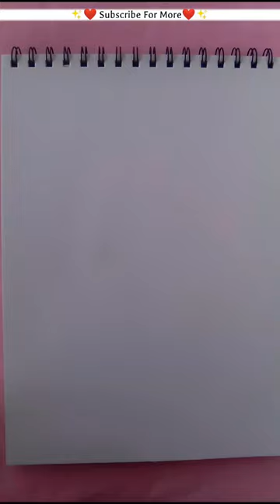Waterfall Painting Ideas For Beginners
Which direction is good for waterfall painting?

northeast
Correct Place to Hang the Painting

The direction of the waterfall towards the northeast signifies financial stability and good fortune. A waterfall painting on the northern wall also means money gain and satisfaction in life.

What is the best paint for water features?

When choosing paint for a metal fountain, look for either 100 percent acrylic latex paint, which dries quickly and is long lasting, or oil-based paint, which will adhere closely to the surface of the fountain. Before you paint a metal fountain, it must be cleaned and wiped down with pure vinegar or turpentine.

How do you do acrylic paint flows?
Pour each of the colors in layers into one cup. Place your canvas on the cup and flip over onto an elevated but level surface. Slowly lift cup and watch paint flow out. Tilt the canvas to allow the paint to flow everywhere and off the canvas.

What to add to paint to make it flow?

Create Flowing Paintings with the Best Pouring Mediums for Acrylic Paint

Flood Floetrol Additive. ...

DecoArt Pouring Medium. ...

Elmer's Multi-Purpose Liquid Glue. ...

Unicone Art Silicone Oil.

How do you make flow paint?

A ratio of one part paint to three parts water should be enough to break down the acrylic binder so that the paint acts like watercolor. Also use fluid acrylics for glazing over another color, for creating drips (an eye dropper works well for this), for bleeding colors into each other, and for pouring.

How do you make the perfect waterfall?
How to Build a Pondless® Waterfall
Collect rocks and gravel.
Select the location for your waterfall.
Position your reservoir.
Mark area with spray paint.
Excavate the traced area.
Make sure area is level, then lower in reservoir.
Prep the pump and plumbing.
Backfill soil around reservoir.

How do you make a waterfall look smooth?

Your Goal – Slow Shutter Speed. In order to make the water look smooth, you need to use an extremely slow shutter speed of several seconds or longer. ...
Use a Tripod. ...
Use the Lowest ISO. ...
Stop Down / Change Aperture to a Larger Number. ...
Use a Neutral Density Filter. ...
Use Wide-angle and Telephoto Lenses.

What are the 7 watercolor techniques?

Step 1: Preparing To Practice Watercolor Techniques. ...

Step 2: Wet-On-Dry Watercolor Technique. ...

Step 3: Dry-On-Dry Watercolor Technique. ...

Step 4: Dry-On-Wet Watercolor Technique. ...

Step 5: Flat Wash Watercolor Technique. ...

Step 6: Gradated Wash Watercolor Technique. ...

Step 7: Variegated Wash Watercolor Technique.

Which paint is best for waterproof?

Acrylic paint provides excellent waterproofing solution and is best suitable in waterproofing paint for roof & waterproofing paint for terrace, built with rectangular blocks.

What paint is used for water painting?

Different types of watercolor paints include gouache paint, acrylic, and chalk. Gouache paints are opaque and ideal for creating paintings with deep colors. These paints work best when they're applied to pre-wetted paper.

What is the first step in acrylic painting?

Paintings are the 3 types of techniques you could use with acrylic paint?

These basic techniques are super simple and many can be done using common household supplies.

1) Use More Water. ...

2) Dab With Stiff Bristles or Paper Towel. ...

3) Try Stippling or Repetitive Dabbing. ...

4) Experiment With Dripping and Acrylic Pouring. ...

5) Lift Sections of Paint. ...

6) Use Painter's Tape for Clean Lines and Shapes.

How do I make paint look perfect?

Do the trim first before painting the walls.

Paint the trim first, then the ceilings and walls. ...

To avoid lap marks ... ...

Clear the entire room before painting. ...

Avoid drips as you paint. ...

Shine a light across the woodwork and circle flaws. ...

Consider liquid sandpaper, especially on lead paint. ...

Dust and vacuum thoroughly.

How much water do you add to acrylic paint for pouring?

However, using too much water can break the acrylic polymer molecule so it is recommended not to use more than 30% of water in the mixture. If you want your paintings to have cells, add 1-2 drops of silicone oil and mix it in roughly.